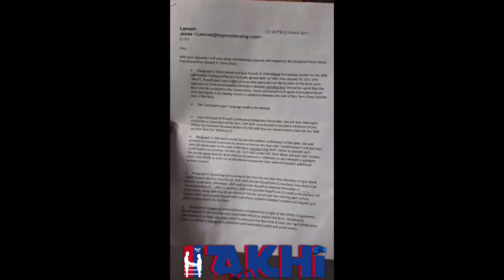Gary Russell Jr. Finally Respond to Devin Haney with a NEW TERM SHEET with NEW Additional TERMS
BREAKING Boxing 🥊 News: Gary Russell Jr: FIGHT IS ON “I Hope Floyd Mayweather Trains Devin Haney so I can Beat Both & TANK”